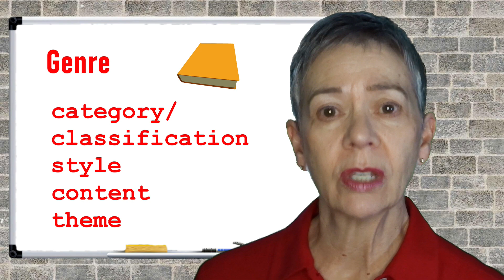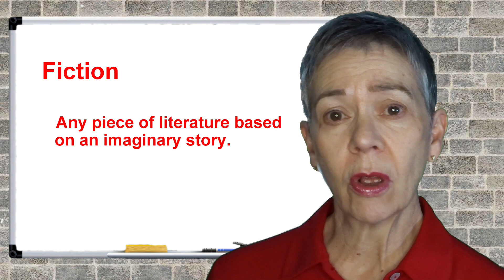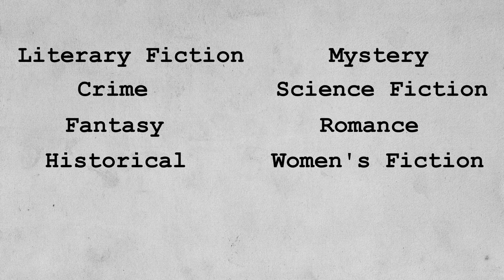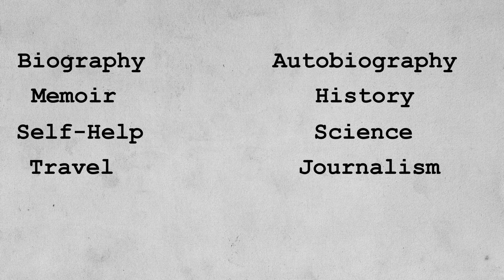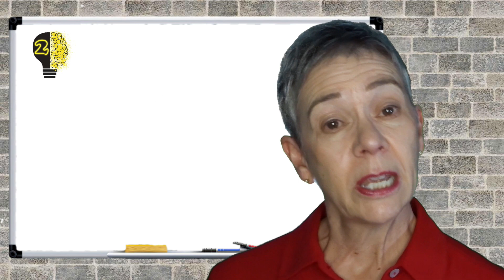5 TIPS FOR SELECTING YOUR BOOK’S GENRE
Episode 95

Today's topic: Genre

Welcome to WRITE. FIX. REPEAT. Join author and writing teacher Patricia J. Parsons for regular 5-tip doses of instruction and inspiration to improve your chances of success in writing and publishing.